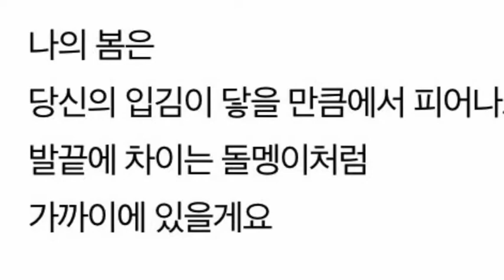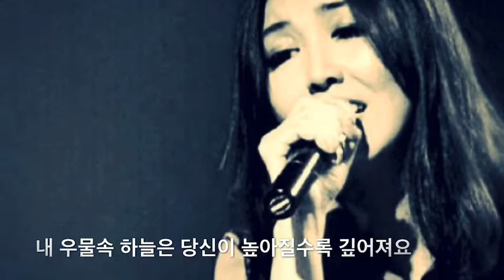시노래 돌 이정록 박경하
돌

                          이정록 李楨錄

내 서랍은
당신의 호기심보다 깊지 않아요
손끝에 닿지 않는 설렘까지
꺼내 가지 말아요

내 밥그릇은
당신의 허기처럼 물방울이 맺혀 있어요
발끝에 떨어지는 눈물처럼
식게 하지 말아요

내 우물 속 하늘은
당신이 높아질수록 깊어져요
마냥 밤하늘이 고이게 하지 말아요
당신의 한숨만 퍼 올리지는 않겠어요

나의 봄은
당신의 입김이 닿을 만큼에서 피어나요
발끝에 차이는 돌멩이처럼
가까이에 있을게요

         문학사상 2019년 12월호